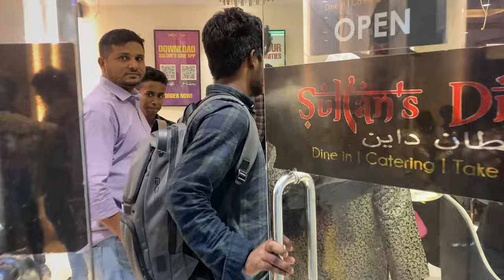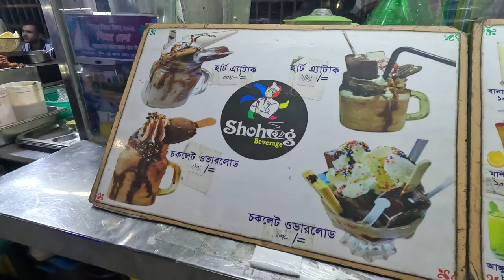২০০ বছরের পুরনো কাইকারটেক হাট নারায়ণগঞ্জ 😯 যেখানে সব পাওয়া যায় || Saifur Rahman Azim Vlogs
২০০ বছরের পুরনো কাইকারটেক হাট নারায়ণগঞ্জ 😯 যেখানে সব পাওয়া যায় || Saifur Rahman Azim Vlogs || Kaikertek Hat

In this vlog video, we are exploring the Kaikertek Hat, Sonargoan Narayanganj. Which is old more than 200 years. Even it's used to say that, IBN BATUTA has also been there to visit this haat. And, also you will experience our food test and nasheed shooting timing on the same vlog.